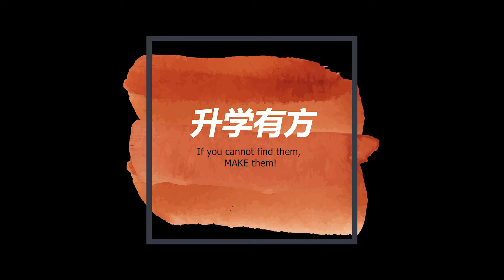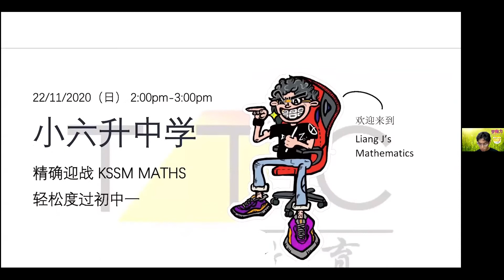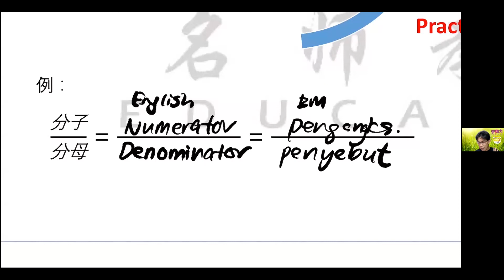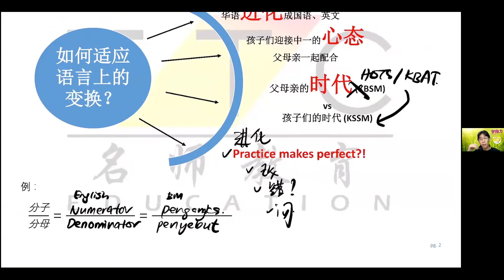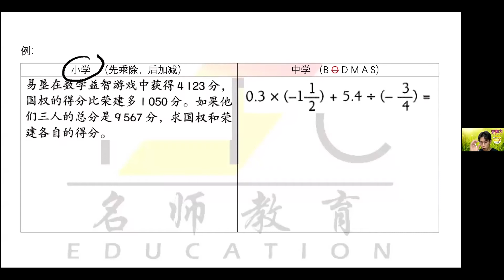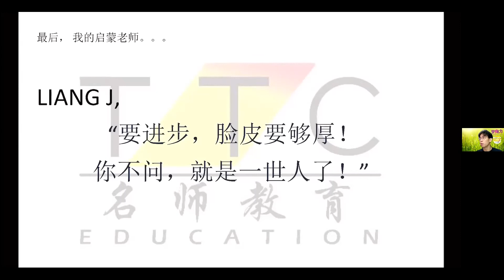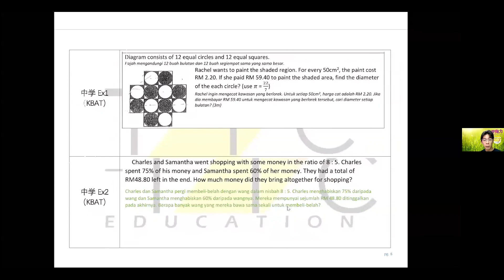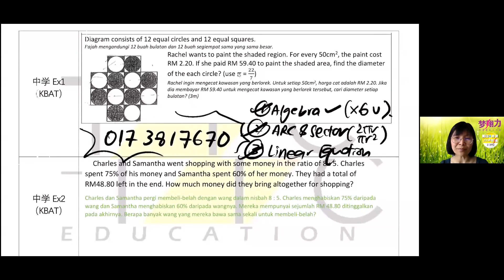小六升中学：精准迎战KSSM Maths，轻松度过初中一 | 林良杰老师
这次我们将探讨Maths，如何适应语言上的变换？
上中学使用计算机会让数学越变越差吗?
到底中一的数学KBAT有多难?
活泼的林良杰Maths老师的将一一为你解答分析